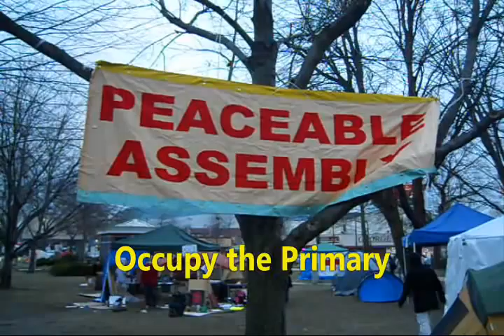Manch PD Cpt. Declines Chalking 8 Inquiry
Captain Robert Cunha of the Manchester police is presumably the supervising officer over the Chalking 8 incident. The Chalking 8 incident occurred on June 4, 2011 at Manchester police department. A protest was broken up by police who arrested 8 people and seized nine cameras. So far, I am the only person to be completely exonerated of all charges thrown at me stemming from the incident (2 disorderly conduct counts) when I defended myself at trial without the assistance of an attorney.